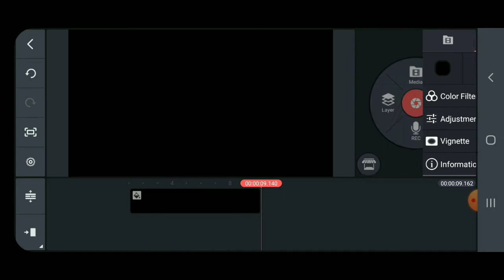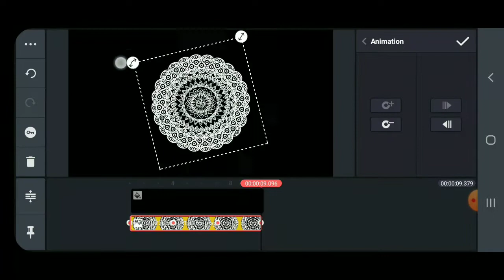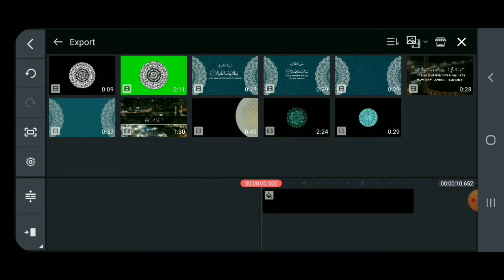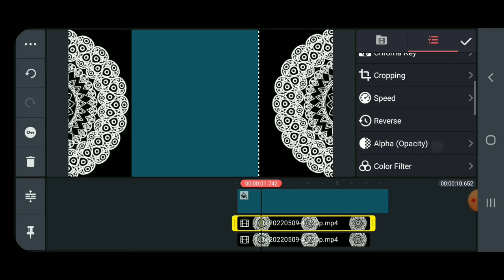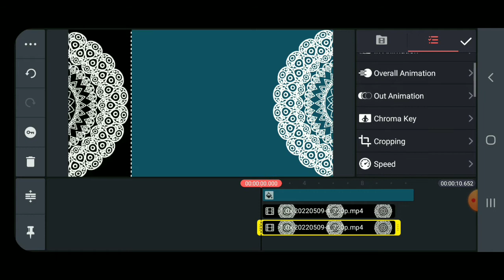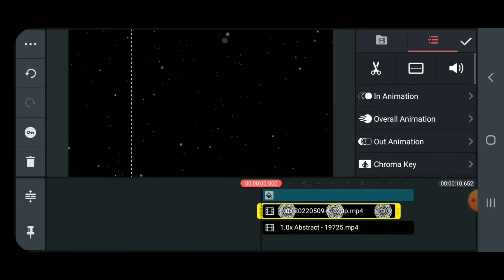How To Make Animated Islamic Background in KineMaster |ሞባይላችንን በመጠቀም ብቻ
How To Make Animated Islamic Background in KineMaster |በሞባይላችን ካይንማስተር አፕሊኬሽን በመጠቀም ኢስላሚክ ባክግራውንድ እንዴት መስራት እንችላለን?